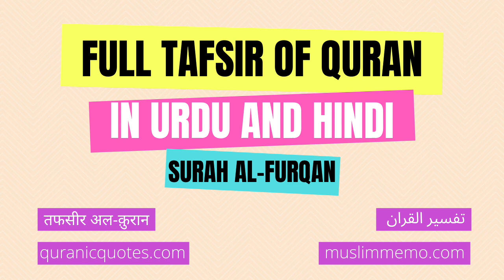Surah Al-Furqan - Part 2 --- Full Tafsir in Urdu and Hindi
Listen to the full Tafsir of Surah Al-Furqan in Urdu/Hindi. Surah Al-Furqan is the 25th Surah of The Quran.